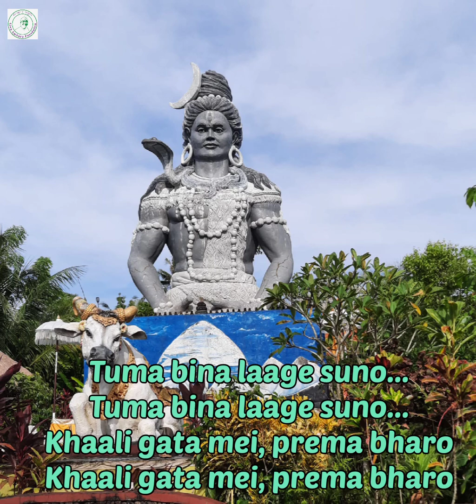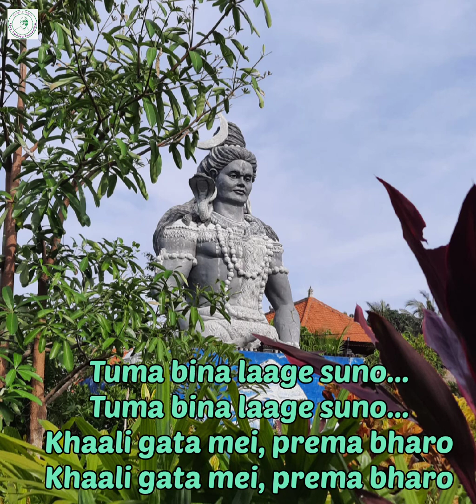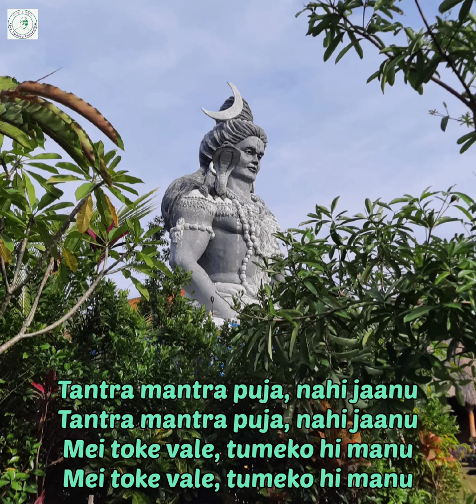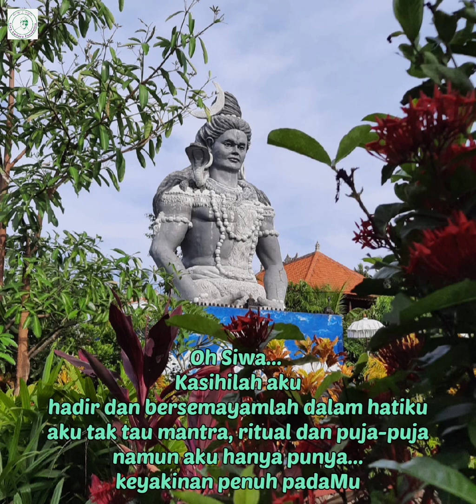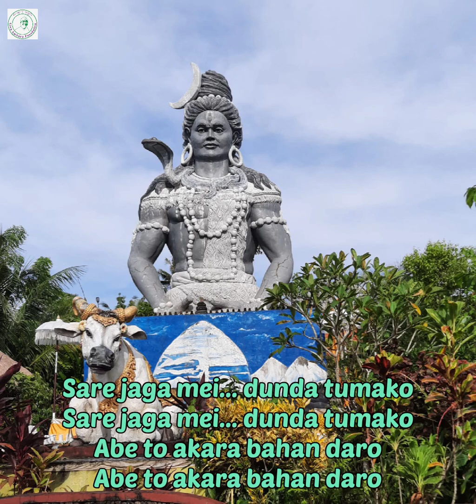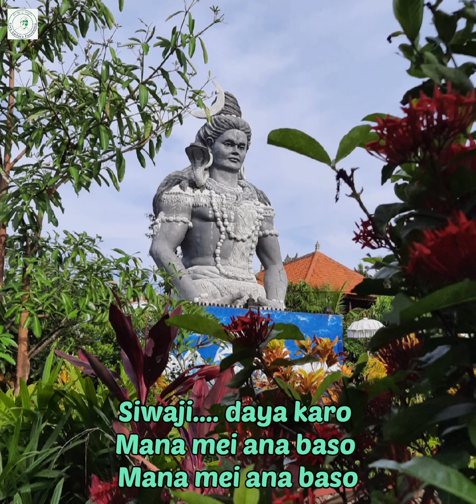Para Pemuja Siwa harus hapal puja mantra ini. voc kadek siwa ambara